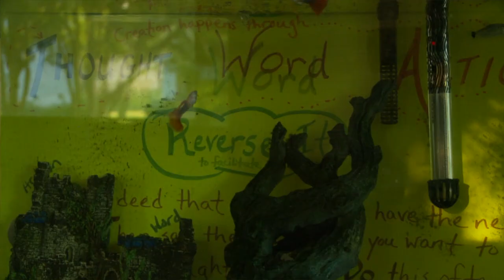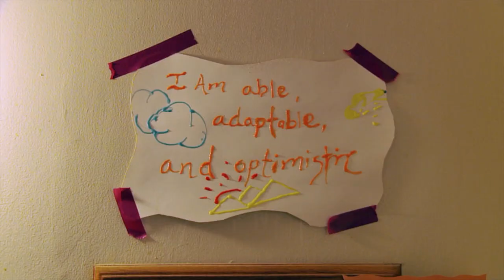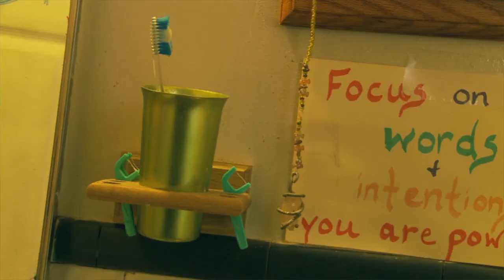I Am - official video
The music ALLways makes me remember the things we chose to forget.  Love and Light~ALL